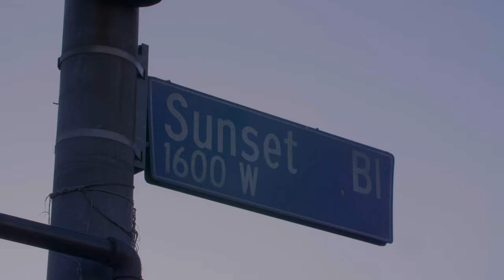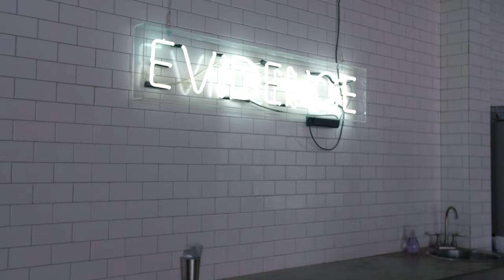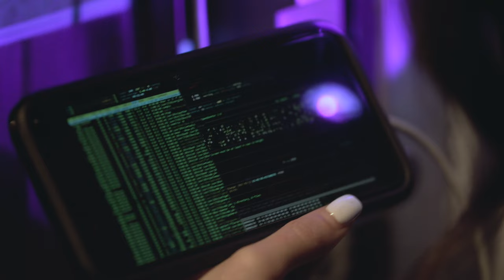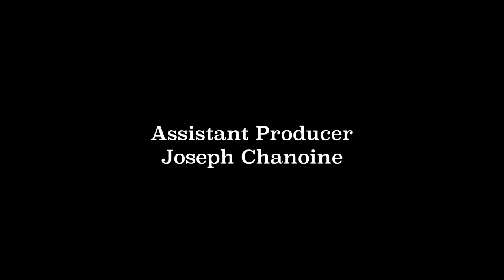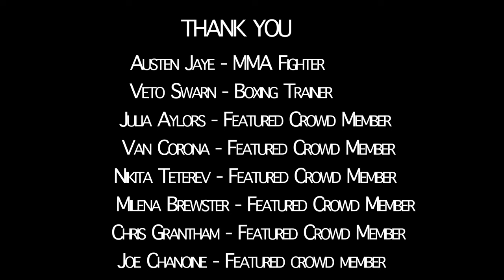Rags To Riches — [Short Film]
Sometimes, the only way to get what you want is to take matters into your own hands... 💰🚗

Join us for the insta premiere of “Rags to Riches”, an action short film by me, CMC, that follows three badass women who refuse to let their circumstances hold them back. 💪

With an epic heist and an adrenaline-fueled getaway plan, this is one ride you won't want to miss!